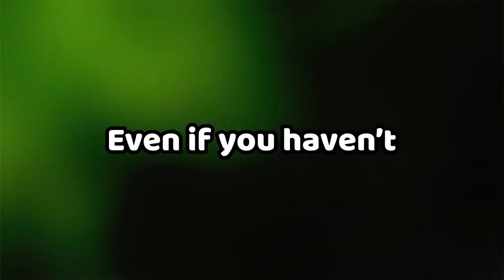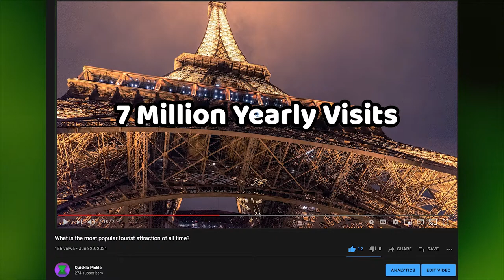What is the Most Popular Tourist Attraction of All Time?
I would reccomend following me on Twitter and TikTok, since those are the ones that I'm most likely to end up using, but I do have the others, which I might post/stream on.

🗒️Some info:

1. I don't have a specific upload schedule, I just post when I have a video, but most of the time I will post one short and one normal video per week.
2. I use Adobe Photoshop for thumbnails and some video graphics, and Adobe Premire Pro for editing.
3. I use for most of my images